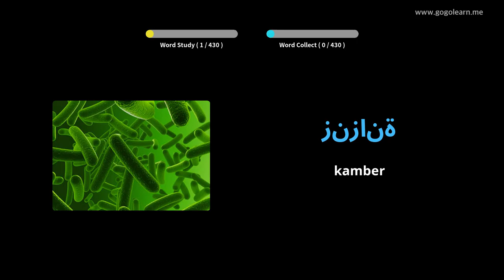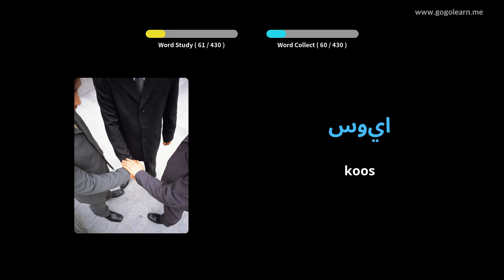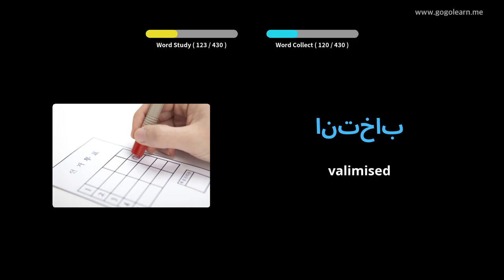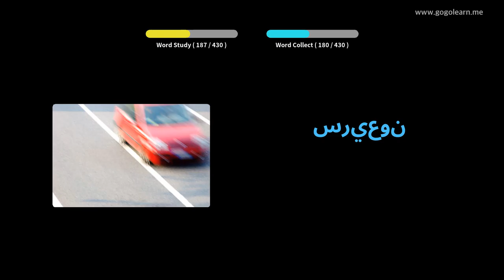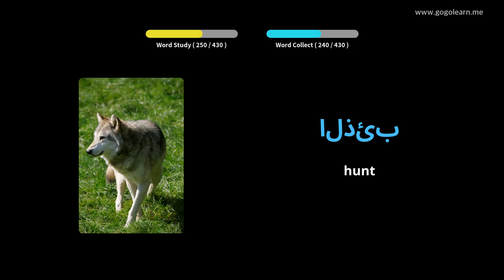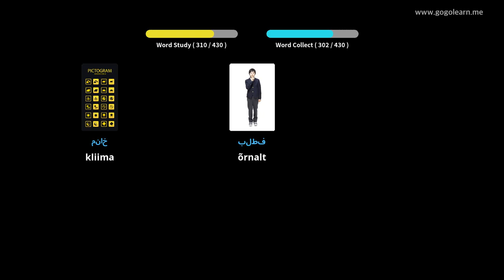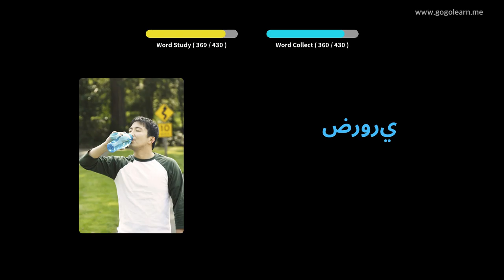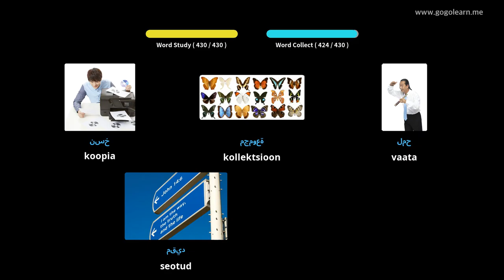Araabia sõnavara keskkool 3 | Golearn